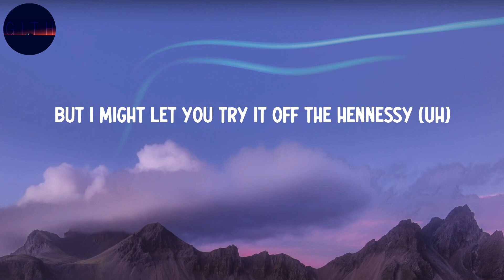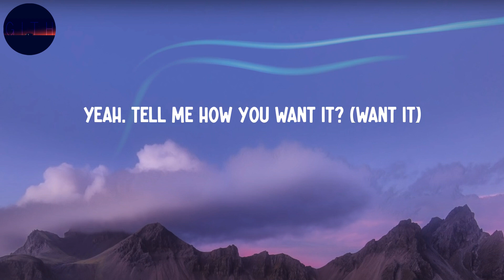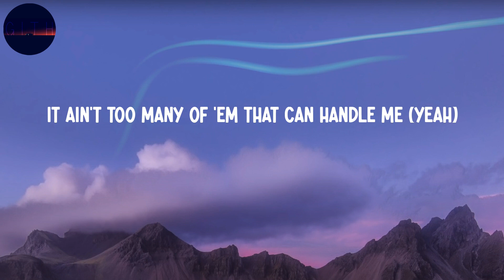Latto - Big Energy (Lyrics)